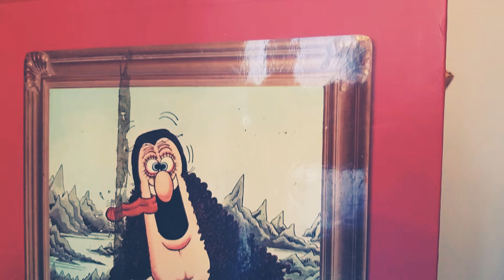One Thing One Direction - Isspeshal Cover by Risshan Patil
If there were 1 thing that people with special needs can teach you, it is to not discriminate irrespective of race, age, color, ability, language or any other difference. The one direction they point you in is up, positive, happiness. Risshan is one such soul. Diagnosed with autism at age 2.5, Rissh uses music as a tool to calm himself and try and teach people that one thing. To accept all with all their differences. This is Risshan's cover of One Thing by One Direction.

Shot and recorded live in one take off a mobile phone candidly, this is the raw, untreated, unfiltered version.